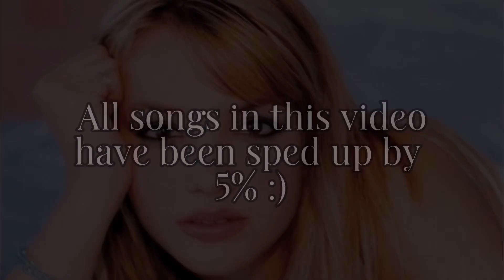Britney Spears- The Sped Up Collection *Part Two*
Here is the second part of the sped up Britney Spears collection. I chose songs which I thought sounded the best sped up and matched the songs energy :)

0:00- Pre-video message
0:04- Boys
3:38- Radar
7:15- Criminal
10:47- I Wanna Go
14:06- …Baby One More Time
17:26- Overprotected
20:36- (You Drive Me) Crazy
23:44- Born To Make You Happy
27:35- Till The World Ends
31:21- Kill The Lights
35:09- Lucky